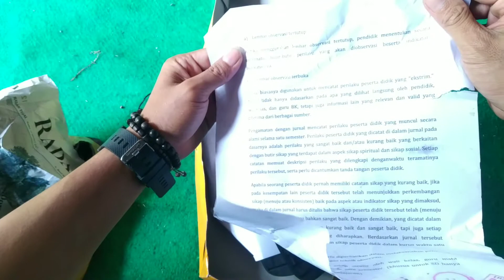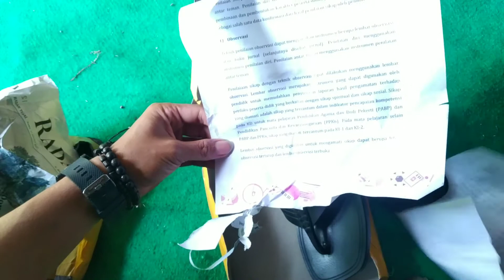unboxing | Produk bahan Bandol | Home Inddustry, barang langka